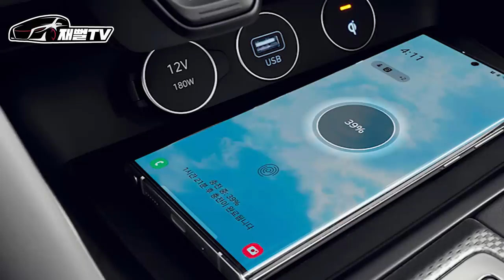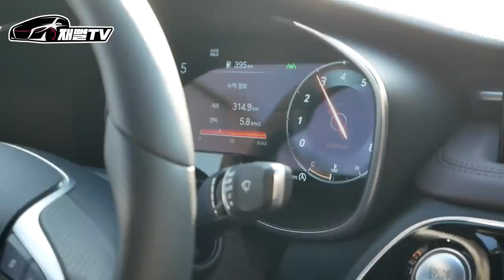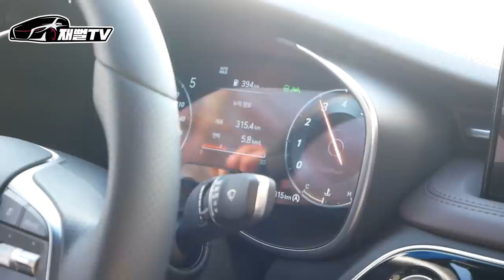제네시스 신형 G70 완벽 후기! 싸게 살수 있는 옵션 추천 (G70 2.0 풀옵션 시승기)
우리 준PD의 완전 드림카 제네시스 2세대 G70을 가져왔습니다
2.0 풀옵션 차량이라 가격이 5500만원대 인데 만약...
4천만원 초반대에 살수있다면 여러분의 생각은??